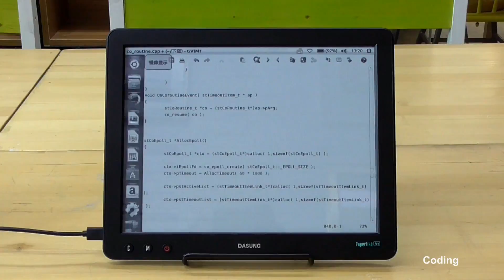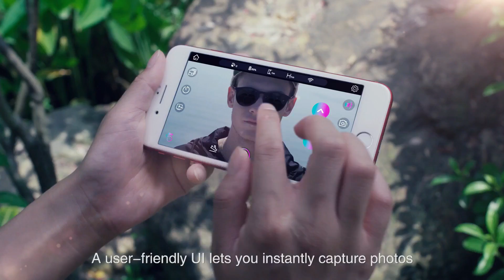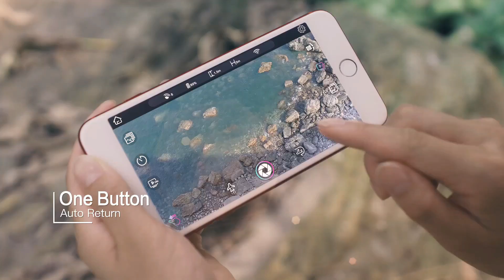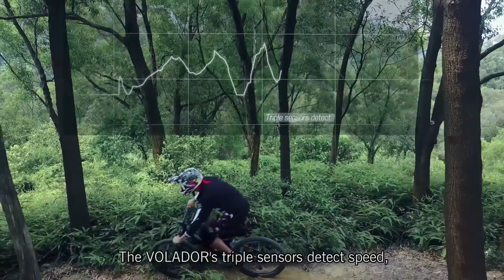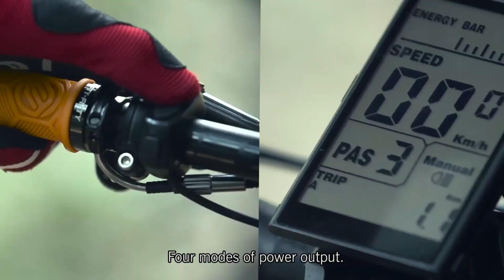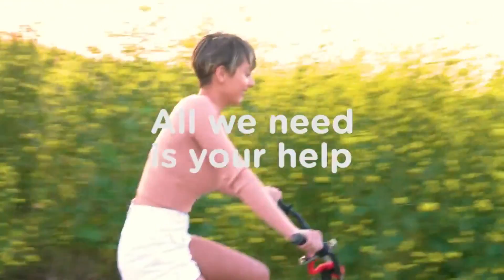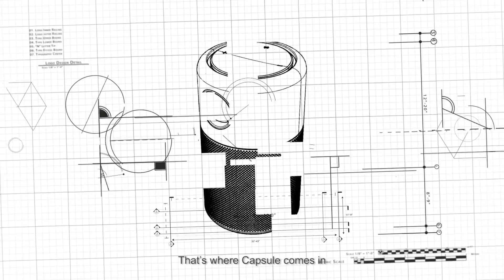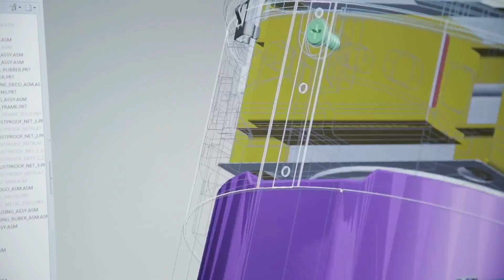TekFid: Five awesome tech you can buy for real (2017)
Tekfid:  Hello friends, here are 5 amazing gadgets or items that is not in the sketchbooks anymore.  They are real and you can buy them too!  Isn't it cool!  Go ahead and see them in this video.